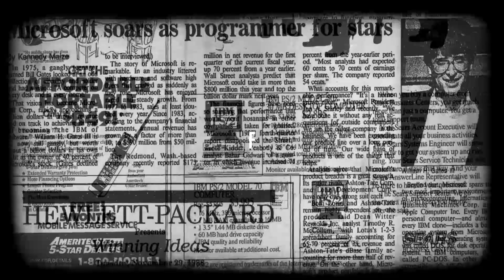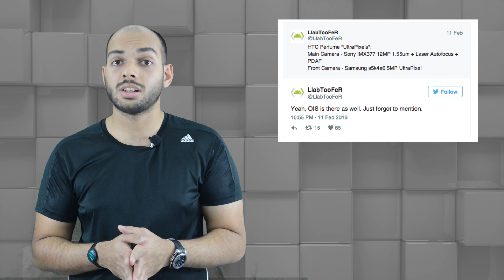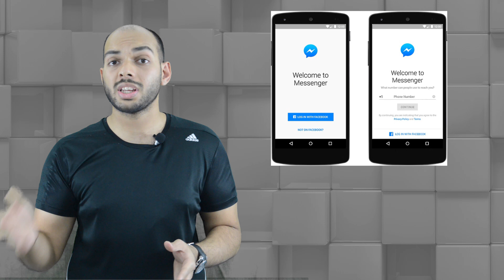Qualcomm introduces new SoCs, HTC One M10 camera details - FoneArena Daily